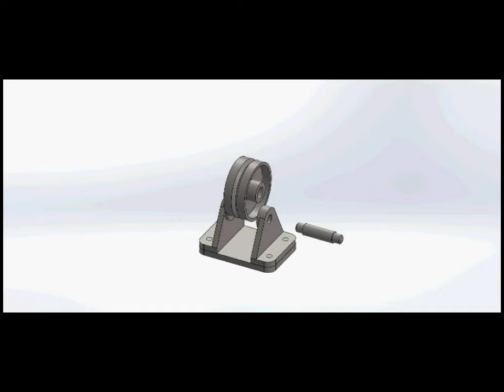SolidWorks Exam Animation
Exploded assembly animated for exam